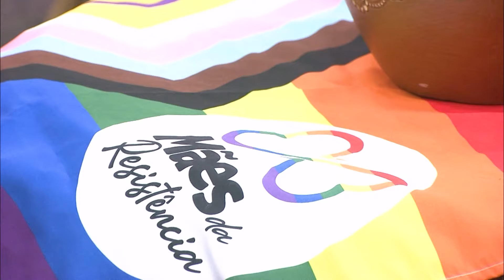Mães da Resistência | Roda de Mulheres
RodaDeMulheres mulheres tvc | Com a apresentação de Lana Soraya, o programa Roda de Mulheres traz o tema "Mães da Resistência" para ser discutido em roda.